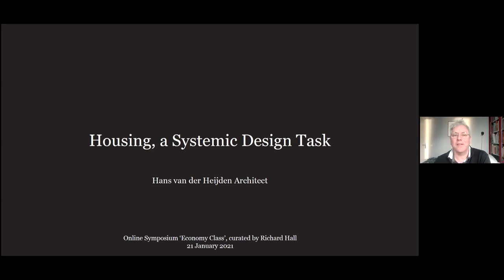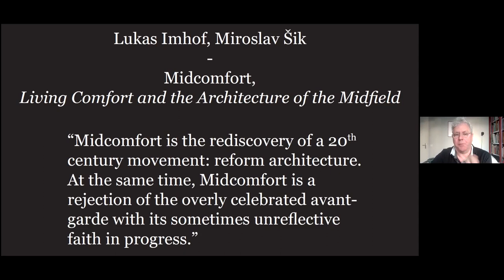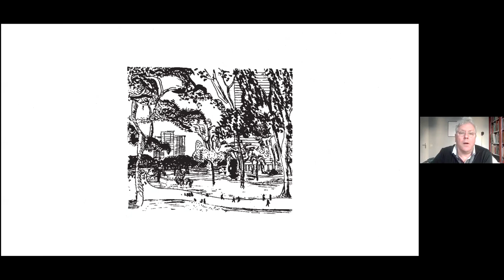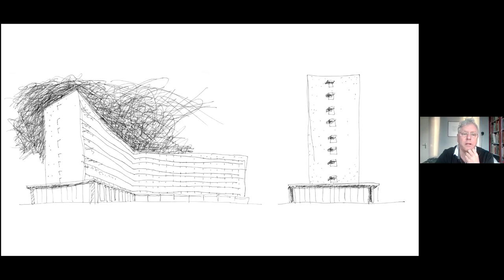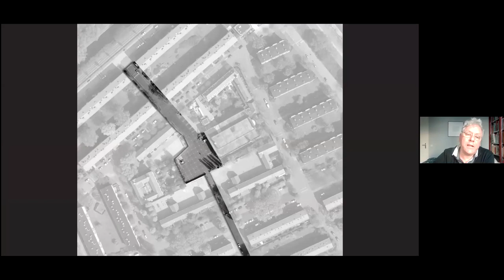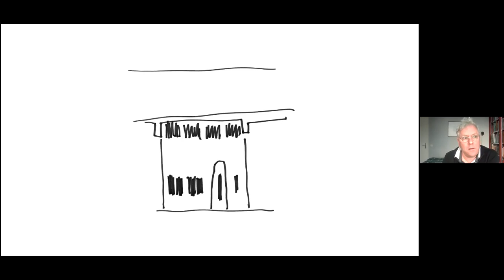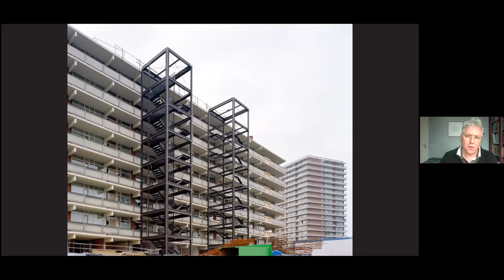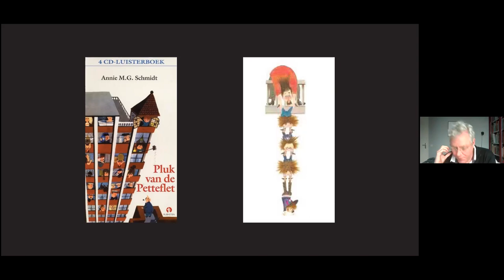Hans van der Heijden: Housing, a systemic design task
Housing architecture may be reduced to an unqualified cultural craft putting the candles on the cake of construction economy. If this is true, even just to a minimal extent, architects should reflect on housing design in systemic ways. Innovation of any modus operandi will have to be measured against their effectiveness. Hans addresses three particular dimensions of housing design.

First, architects will have to be more accurate in understanding what their market is. An impressive attempt to do so has been made by Lukas Imhof and Miroslav Sik with their book Midcomfort.

Second, architects will need to be able to negotiate on their work, or better: to take part in the decision-making process on key aspects of the scheme. An analysis of Luigi Snozzi’s Monte Carasso village renewal illustrates how this engagement resulted in architecture.

Third, architects must conceptualise the production of their building beyond the fragile design detail. Production has to be understood through the full supply chain and should include site operation, time scheduling, risk management etc.

Hans van der Heijden is an architect with a portfolio of housing, urban design, re-use, cultural buildings, and research. He co-authored four editions of the Dutch Architecture Yearbook. He has been a professor in Cambridge and is lecturing at the Rotterdam Academy of Architecture.

This talk formed part of Economy Class, a symposium is concerned with the various economies at play around and within architecture, which was curated by Richard Hall.

For over 20 years, the Architecture Foundation has brought together professionals from across the built environment to discuss and act on issues related to design and the built environment. With a renewed focus on the city and the critical intersection of architecture and politics, the Architecture Foundation works to effect meaningful change on policy and practice.